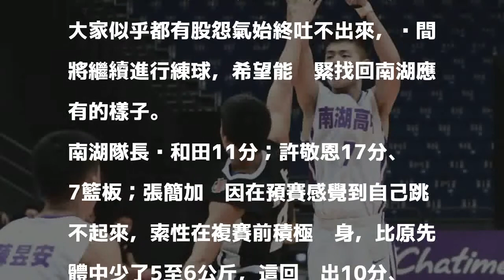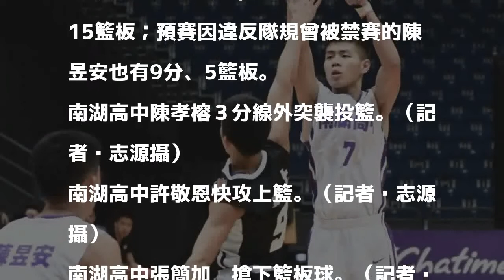HBL》吐不出來的怨氣！ 南湖高中陳孝榕用全能表現助隊開胡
〔記者林岳甫／高雄報導〕106學年度HBL高中籃球聯賽男子甲級12強複賽，今在高雄巨蛋進行第二日賽事，處在A組的南湖高中走出首戰被南山高中慘電的陰霾，在主控陳孝榕17分、13籃板與5助攻領軍，另有3人得分上雙，以66：56擊敗木柵高工，取得複賽首勝。

發表評論評論如下。